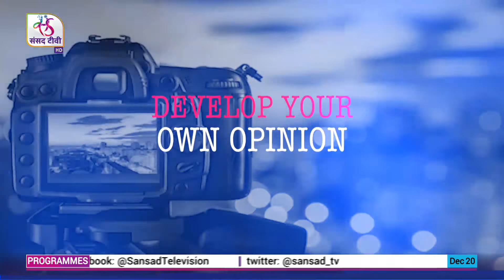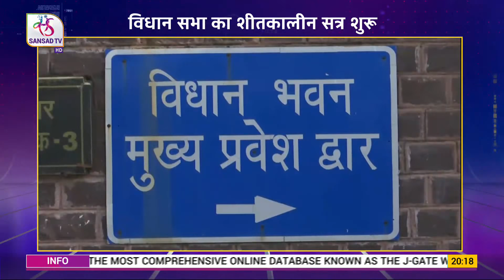Aaj Ki Khabar | आज की ख़बर | 8 PM | 20 December, 2021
Sansad TV